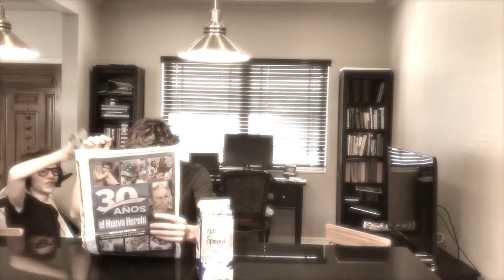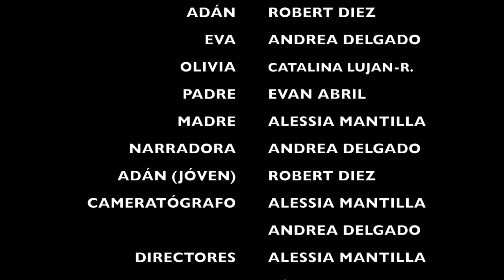Génesis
A video made for an AP Spanish course at G.W. Carver Middle School.

Based on a story of the same name, by Marco Denevi.

All editing done by Robert Diez.